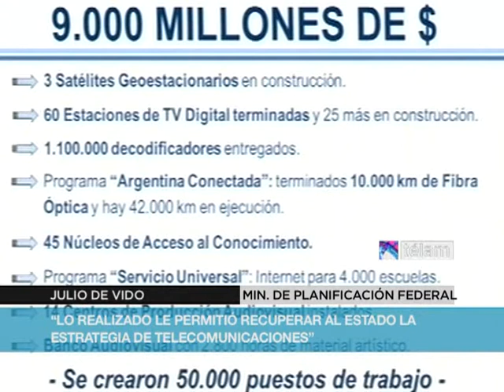De Vido: "Hemos recuperado el éter para los argentinos"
El ministro de Planificación Federal, Julio De Vido, manifestó hoy que "hemos recuperado el éter para los argentinos".

Así lo expresó durante un acto encabezado esta tarde  por la presidenta Cristina Fernández de Kirchner en la planta que la compañía estatal ARSAT posee en la localidad bonaerense de Benavídez.

Allí también se concretó la inauguración del Centro Nacional de Datos de ARSAT, que posibilitará la interconexión de redes y la conectividad de datos de los proveedores de internet en territorio nacional.

 "Es un hecho histórico para las telecomunicaciones que consiste en liberar la señal de telefonía celular para manejar en forma mayorista a través de ARSAT, en cuyo plan de negocios estamos trabajando con el equipo del viceministro de Economía, Axel Kicillof", dijo De Vido al hablar durante el acto.

El funcionario dijo que hasta 2003, "las comunicaciones crecían y avanzaban hacia donde apuntaba la rentabilidad de las empresas privadas".

 "Ahora el Estado busca rentabilidad social y quiere integrar a los argentinos en todas las redes de comunicación", remarcó.

"Esto habla a las claras de que el Estado se hace cargo de la seguridad de las comunicaciones de los argentinos", subrayó.